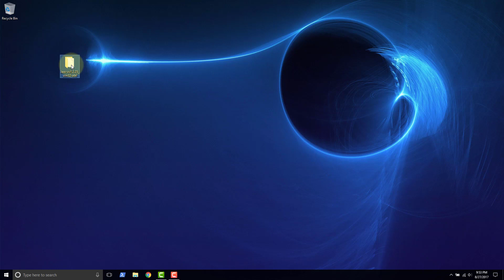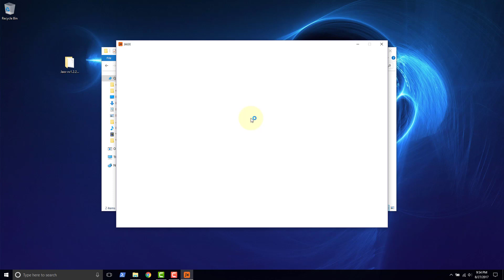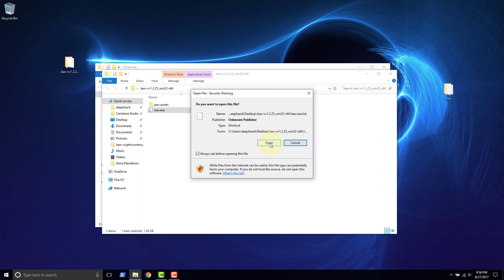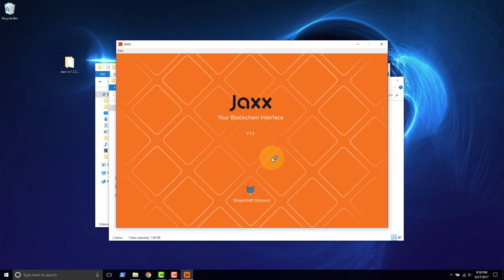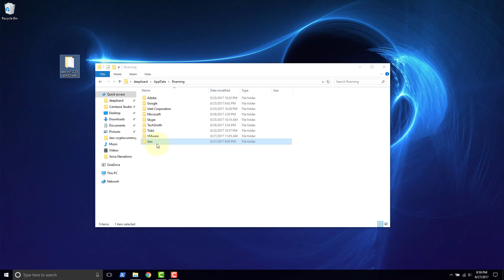Remove Jaxx cryptocurrency wallet from Windows 10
Covers the removal of Jaxx and discusses the differences between the Jaxx application files and the wallet data files. Watch in 2x if it's too slow for you.

🕒🦎 VIDEO SECTIONS 🦎🕒

00:00 Welcome to DEEPLIZARD - Go to deeplizard.com for learning resources
00:30 Help deeplizard add video timestamps - See example in the description
04:59 Collective Intelligence and the DEEPLIZARD HIVEMIND

❤️🦎 Special thanks to the following polymaths of the deeplizard hivemind:
Tammy
Mano Prime
Ling Li